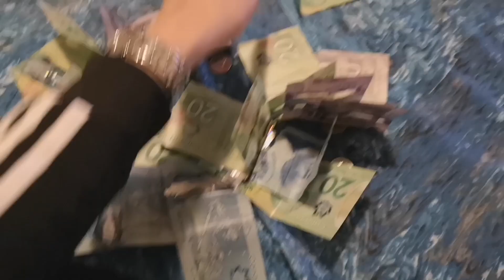Best Wonton Soup and donut place in Niagara Falls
Kain guys🥰😍